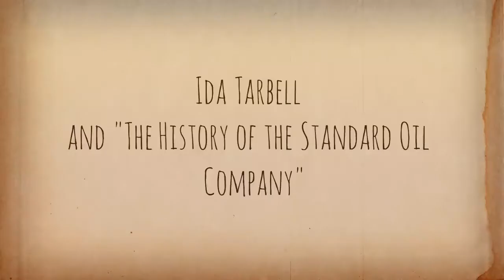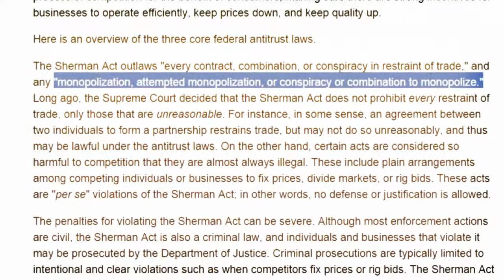Ida Tarbell for the Progressive Era Hall of Famer